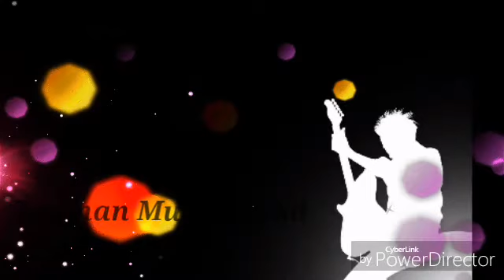Rasman Muhammad - Berani Bermimpi (Original Song)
Diciptakan oleh Rasman dkk tahun 2015 dengan grup band In The Class